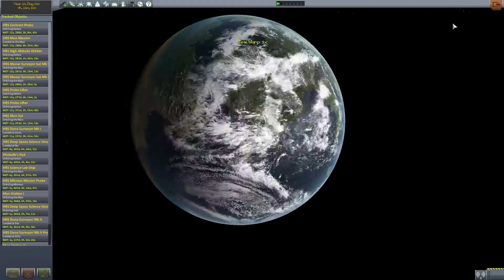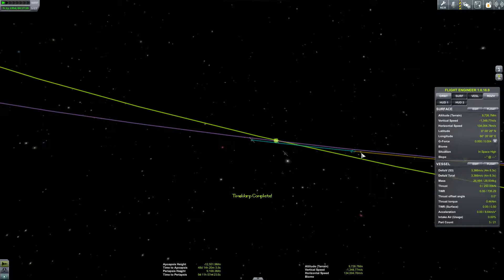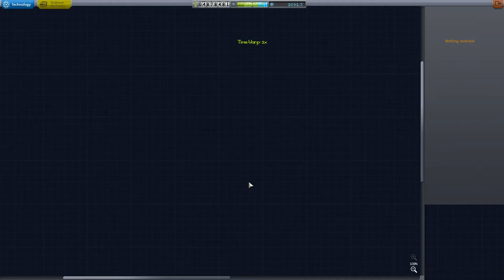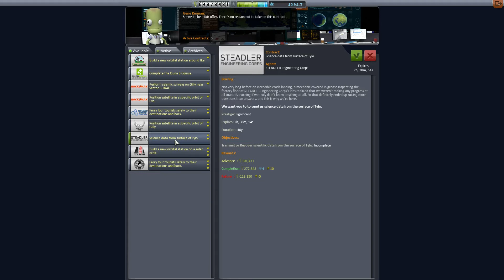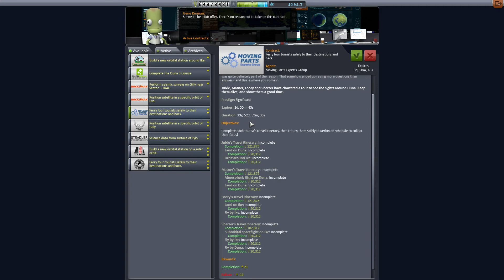Let's Play Kerbal Space Program 1.0 [GER] 13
Nach Release von Kerbal Space Program versuche ich weiter, mich in der Welt der Raketenwissenschaft zurechtzufinden. Nach und nach erkunde ich die Weiten des kerbalschen Sonnensystems.